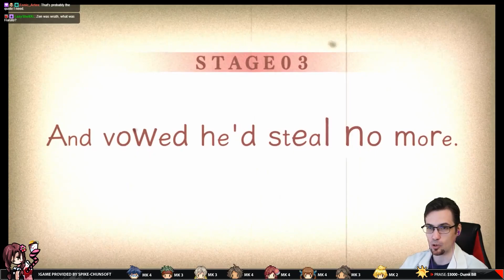A Game Designer Plays Zanki Zero EP20 | Fully Voice Acted | 1080p 60fps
In which we're introduced to Clione and it ain't pretty.  Look ma, we're hentai!

Our first run through of the utterly bizarre "Danganreshika" that is Zanki Zero, a game which quickly became my uncontested 2019 GOTY!  Review key provided courtesy of Spike-Chunsoft.

NOTE: This is (mildly edited) footage of a live stream on Twitch.